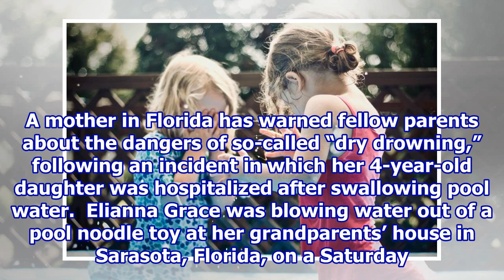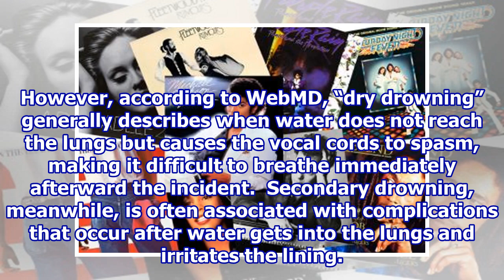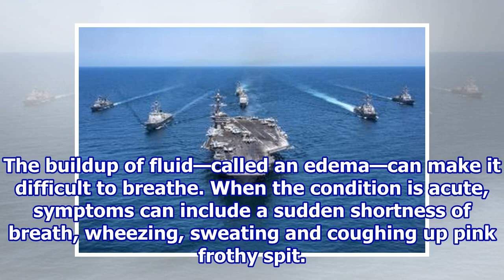What Is ‘Dry Drowning’? 4-year-old Girl Hospitalized After Playing With Pool Noodle